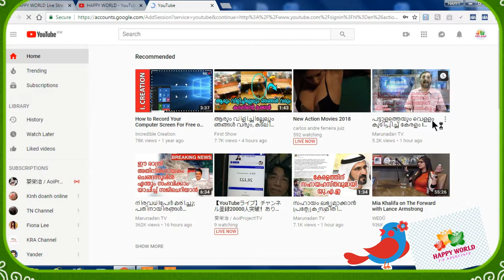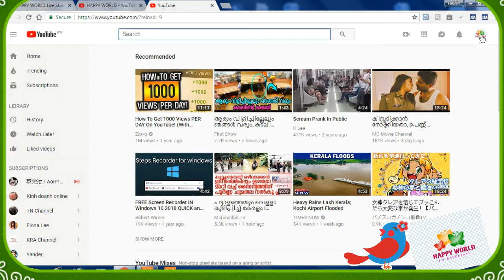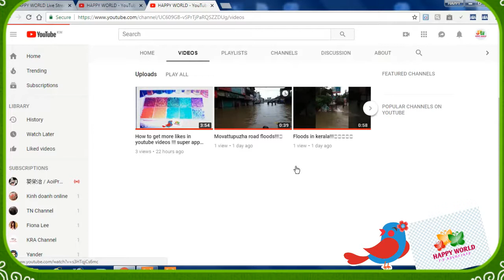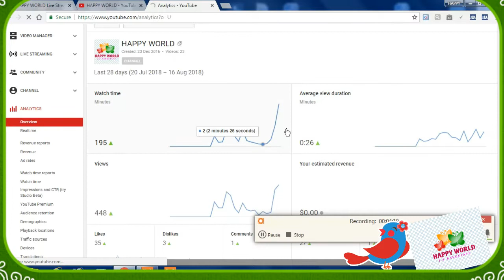How To Create A YouTube Channel! (2020 Beginner’s Guide)